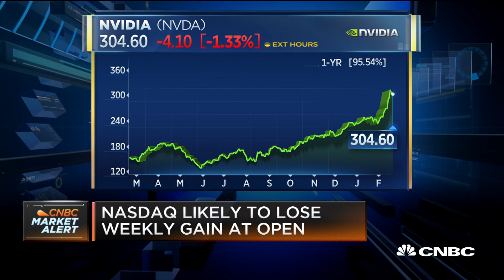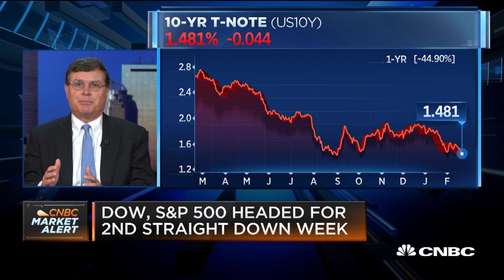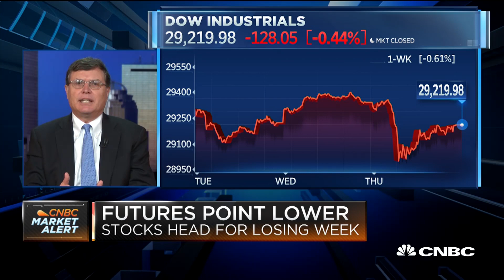Maley on Markets: "People need to be prepared for a surprising decline that we haven't seen in a whi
Matt Maley, chief market strategist at Miller Tabak + Co, talks market volatility amid coronavirus worries.

CNBC TV